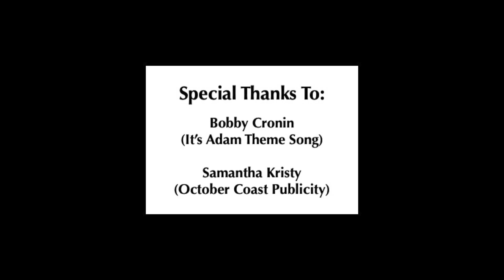Interview Excerpt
Interview excerpt with actor TrevorStines, who is known for playing "Jason Blossom" on the hit CW series "Riverdale."

We discuss "Riverdale," his new holiday film "Middleton Christmas," his love of Comic Books, and so much more!